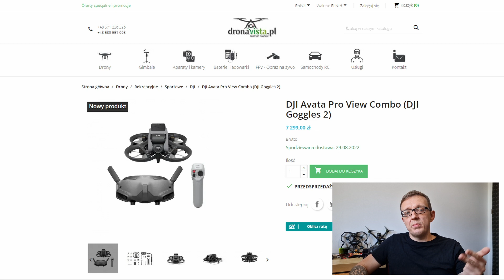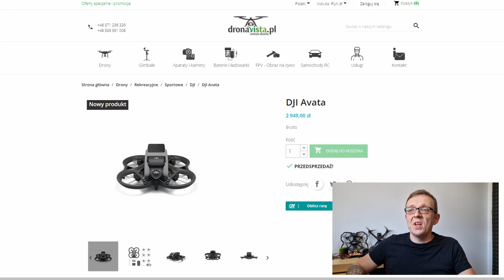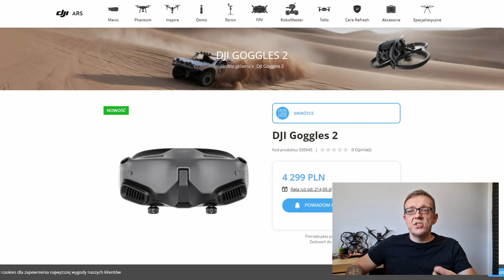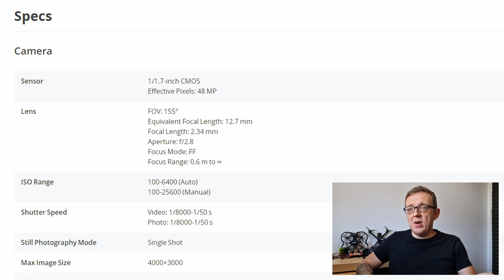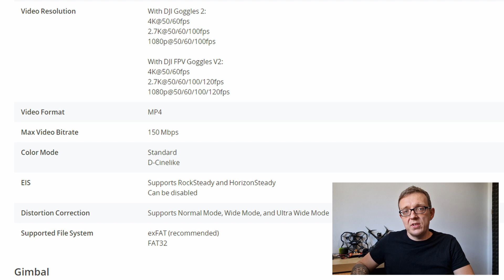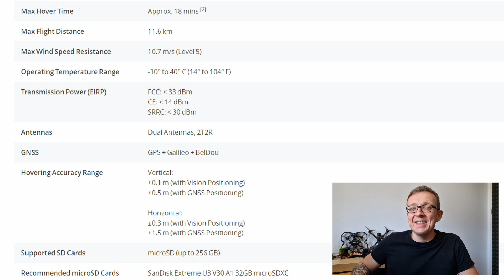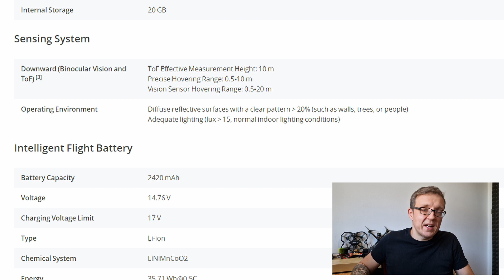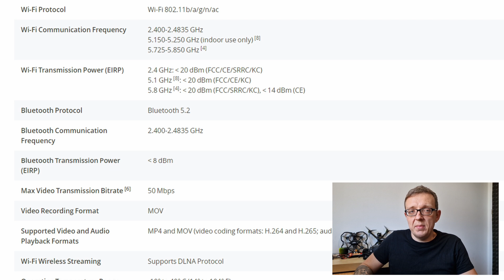DJI AVATA I DJI GOGGLES 2 - PODSUMOWANIE PO PREMIERZE. SPECYFIKACJA, CENY, RECENZJA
Podsumowanie informacji z premiery, pełna specyfikacja i ceny

0:00 Wstęp
0:56 Ceny DJI Avata
5:06 Specyfikacja